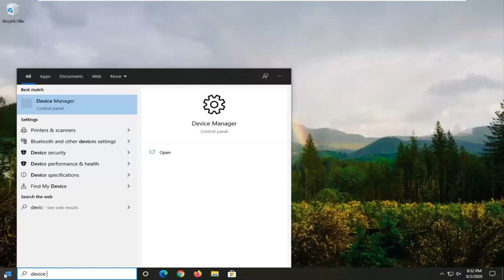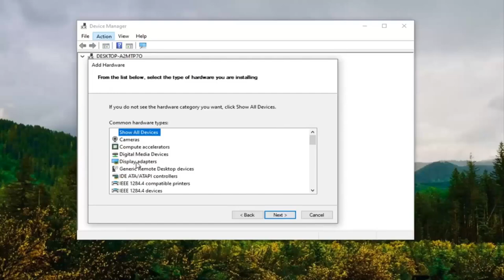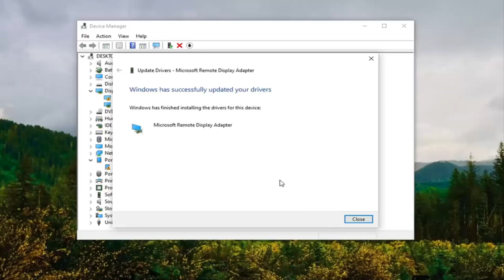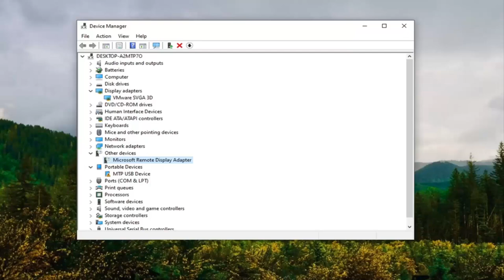Accidentally Uninstalled Display Adapter in Device Manager Solution Windows 11 [Tutorial]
During the uninstallation process of graphics card driver I accidentally uninstalled display adapter, how to return it?

Driver updates for Windows 11, along with many devices, such as network adapters, monitors, printers, and video cards, are automatically downloaded and installed through Windows Update. You probably already have the most recent drivers, but if you'd like to manually update or reinstall a driver, here's how.

Issues addressed in this tutorial:
reinstall display driver windows 11
how to install display driver windows 11
how to install display drivers